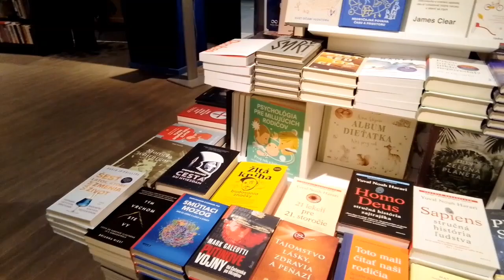🟥 Türkiyə Özbəkistan istehsalatı. Mercedes zavodunda robotlar, və digər texnoloqiyalar